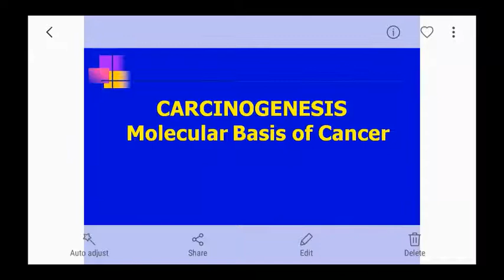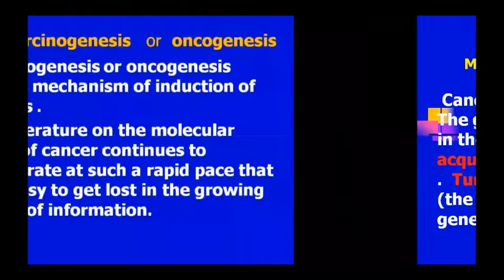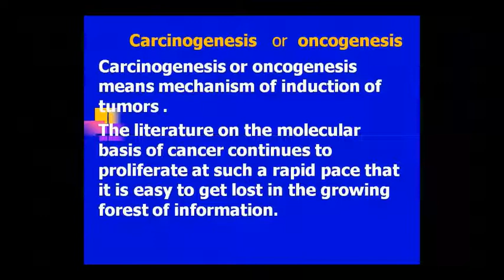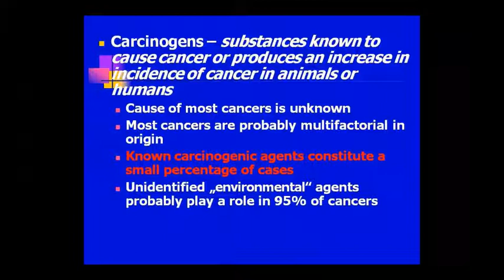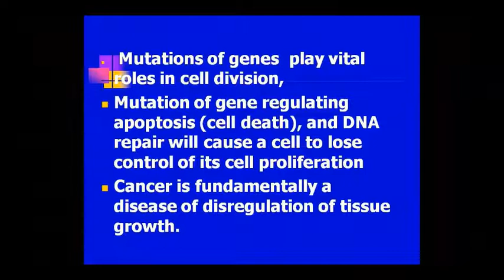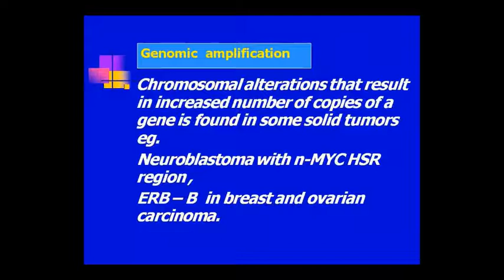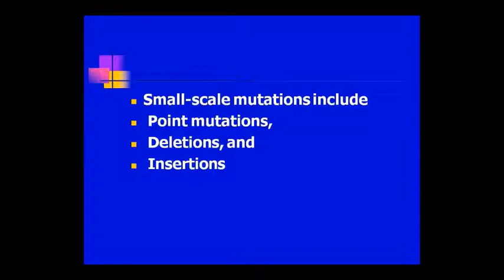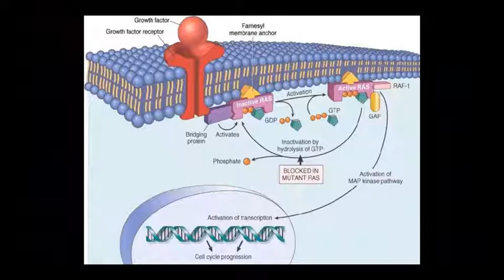Dr. Pushpa Sharma Topic:- Patho- Carcinogenesis 08/10/20